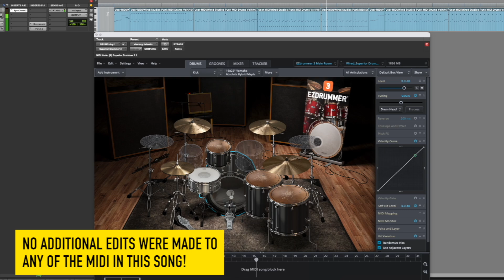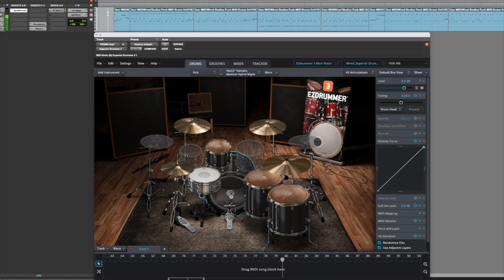Wired Studios Punk Rock Drum Midi Full Drum Solo Example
In this video I showcase  a quick example of what can be made using only the raw midi takes from the Punk Rock Midi Pack. No additional editing was done to any of the midi. This is also using the EZ Drummer 3 preset I made which is also included in the Midi Pack.